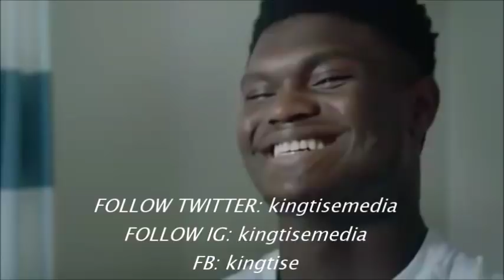UNC Girl EXPOSES Duke's Zion Williamson Begging To Sleep With Her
A UNC student snapchat conversation with Duke superstar, Zion Williamson went viral on Twitter yesterday..